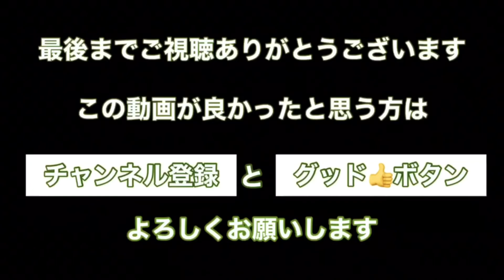【卓球 練習】サーブ２本交代でオールして点数を数えてみた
練習
サーブ2本交代でオール